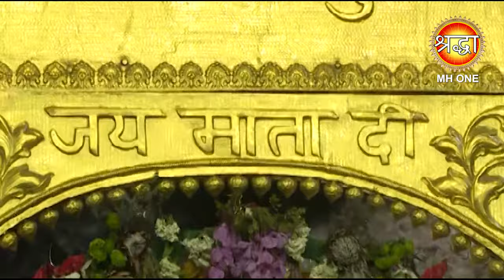Navratri Special Bhajan: Ssumier Pasricha | Maa Vaishno Devi Evening Aarti Bhajan 21/10/2023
Navratri Special Bhajan: Ssumier Pasricha | Maa Vaishno Devi Darbar | Shardiya Navratri 2023 | Evening Aarti Bhajan (21/10/2023)

अंतरात्मा की शांति के लिए अपने दिन की शुरुआत "Shraddha MH ONE"से करें,आप सभी भक्तों से अनुरोध है कि आप "Shraddha MH ONE के इस YouTube चैनल को Subscribe करें, माँ वैष्णो देवी की आरती, कथा व भजनों का आनंद ले व अन्य भक्तों के साथ Share करें व Like जरूर करें.

Navratri Special Bhajan: Ssumier Pasricha | Shardiya Navratri 2023 | Maa Vaishno Devi Darbar | Mata Rani Bhajan | Evening Aarti Bhajan (21/10/2023)